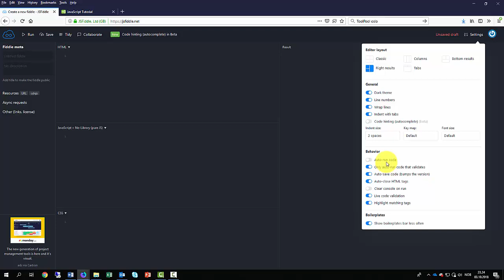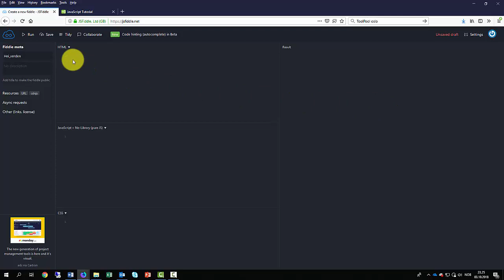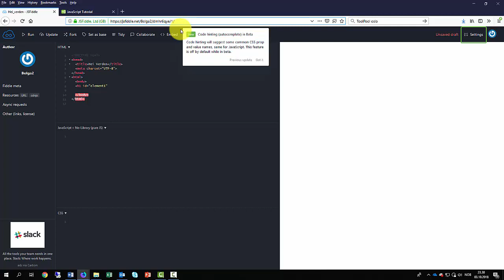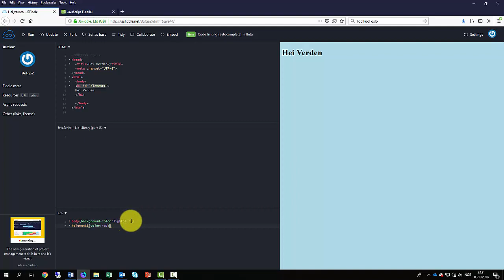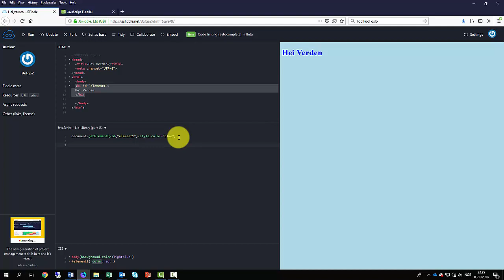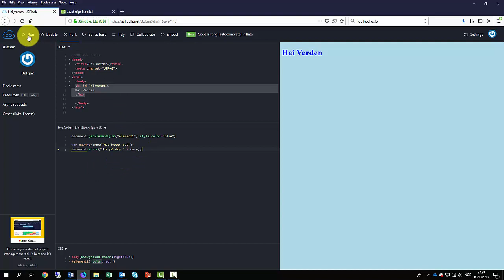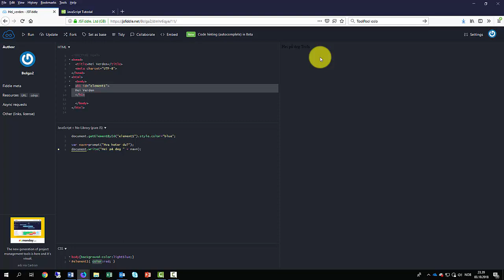JavaScript: jsFiddle intro